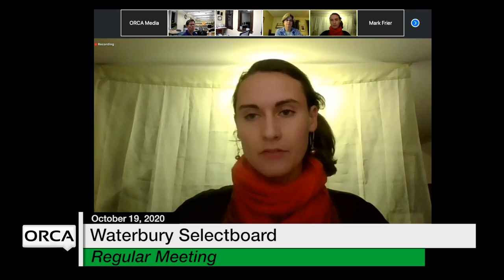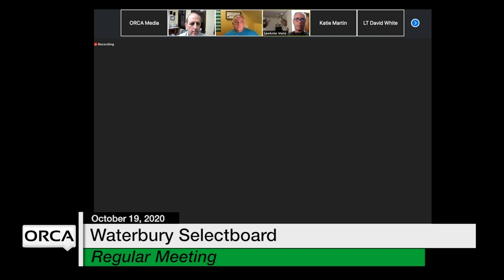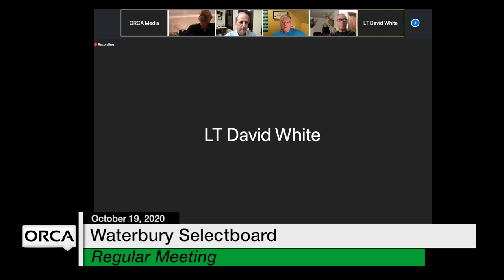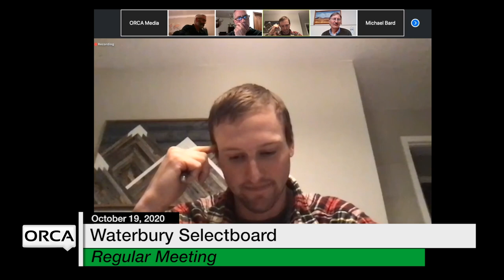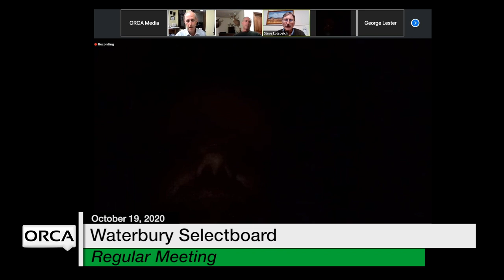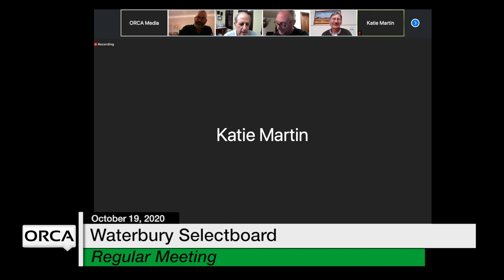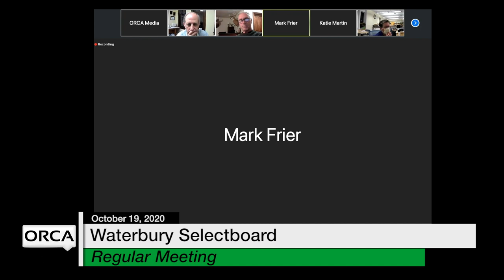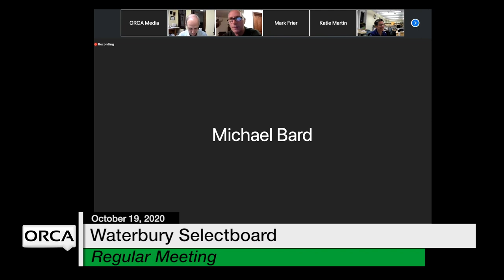Waterbury Municipal Meeting - October 19, 2020 - Selectboard